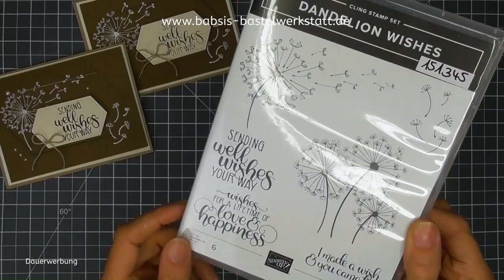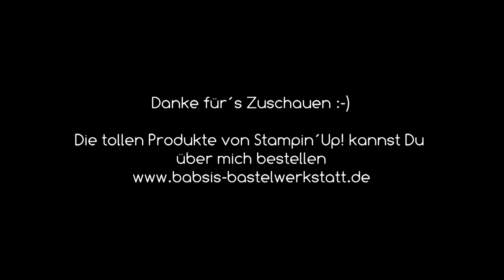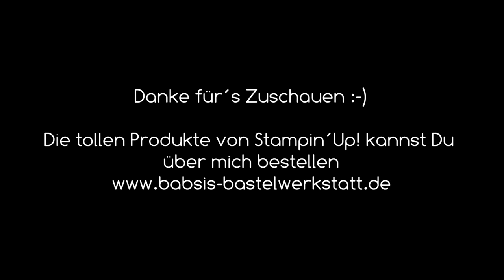Besondere Kartenform 3 D Karte mit Produkten von Stampin´Up! basteln - Anleitung 3d Karte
Heute zeige ich dir eine 3 D Karte in 2 Varianten. Es ist wieder eine besondere Kartenform und für jeden Anlass geeignet. Verwendet habe ich das Stempelset Dandelion Wishes von Stampin Up. Hier findest Du Step by Step eine tolle Anleitung von Babsi´s Bastelwerkstatt. Ich bin unabhängige Stampin´Up! Demonstratorin und möchte Dir Inspirationen für Deine Bastelkreationen geben. Viel Spaß beim Anschaun und Nachbasteln. :-)

Babsi

Links:
*Adapter für Rekorder und Mikrofon *Speicherkarten